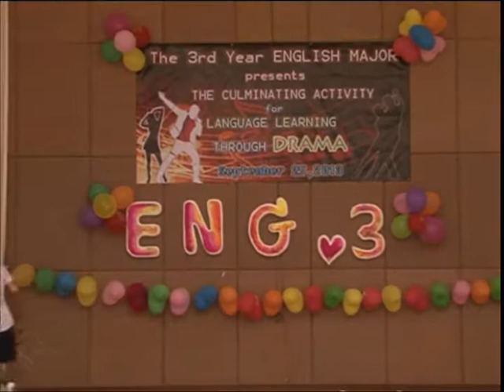SNRU FLD's mime story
Students did a mime story performed last September 25, 2013